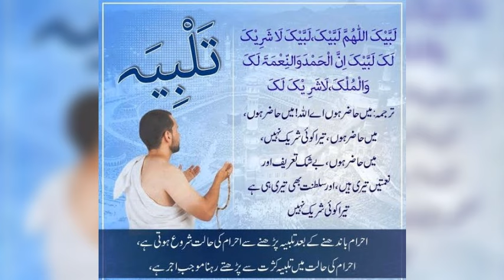Arafat Movement ( Kashmiri)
Video from Showkat sb